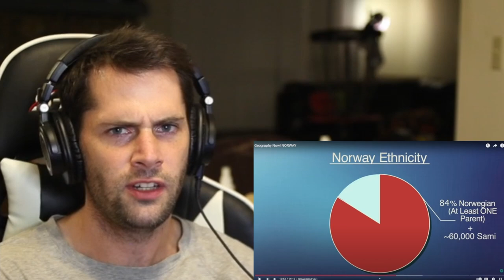American Reacts to the Culture & Demographics of Norway (Part 2 of 2)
Now that I have a better understanding of the geography of Norway from part 1 of this series I am ready to dive right into part 2 by reacting and learning about Norwegian culture and society. I think I will find this very interesting to learn about, especially from my American perspective.